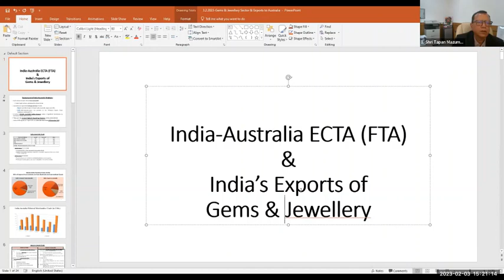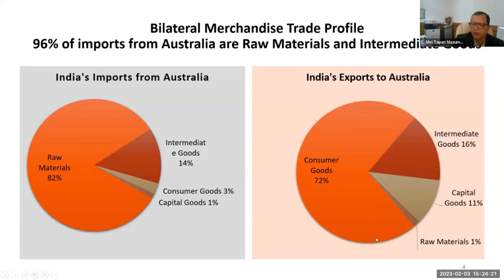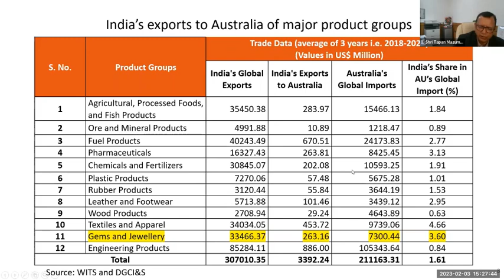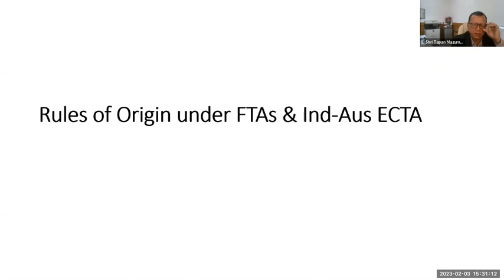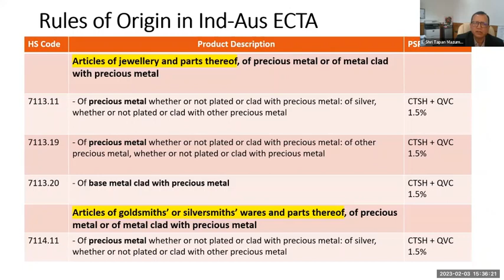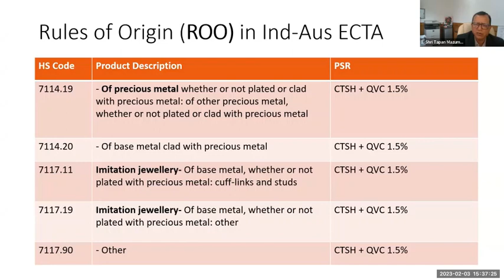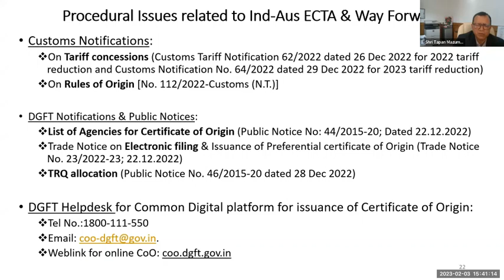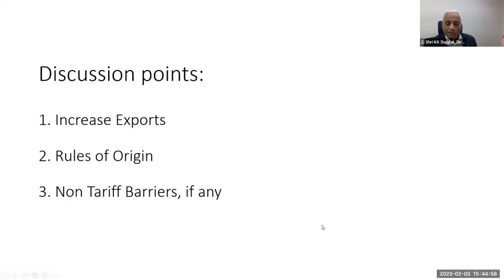Webinar on India-Australia ECTA